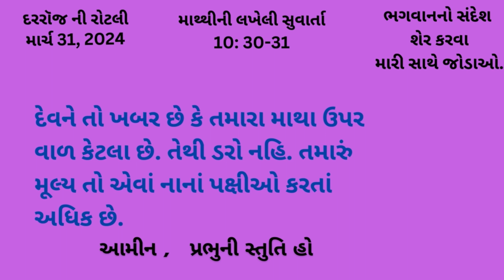માર્ચ 31, દરરૉજ ની રોટલી, Gujarati Bible Verses, Gujarati Vachan, 2024